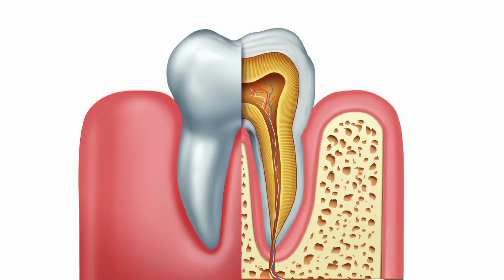Fluoride Toothpaste🪥 दांतों 🦷 को कैसे मजबूत बनाता है 🤔🤔